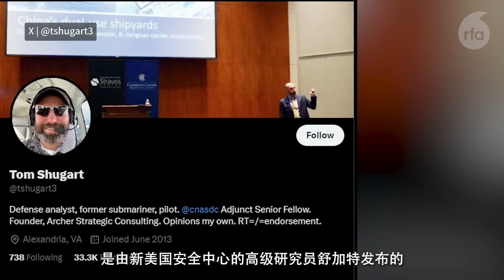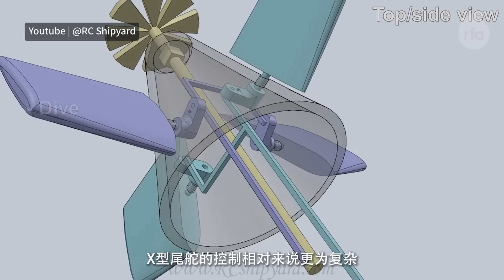中国039新型潜艇出事故了吗？新型潜艇有什么性能？｜兵家常事（2024-9-7)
近日，卫星图像显示，中国正在建造一艘全新的常规动力潜艇。那么这艘新潜艇有什么样的性能呢？